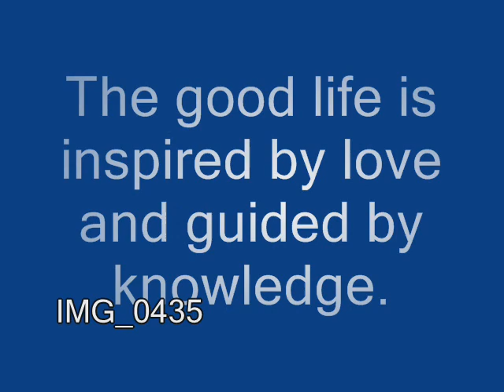switzerland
Assembly of glorious Swiss moments.